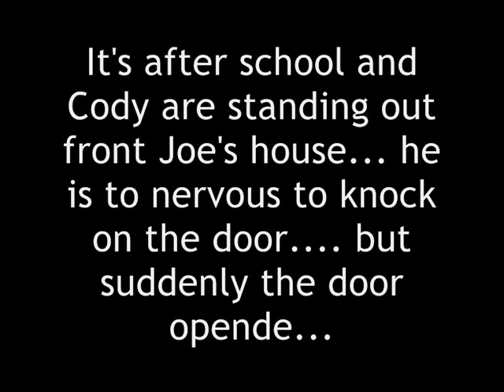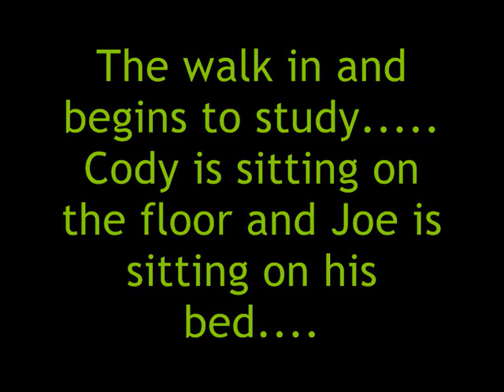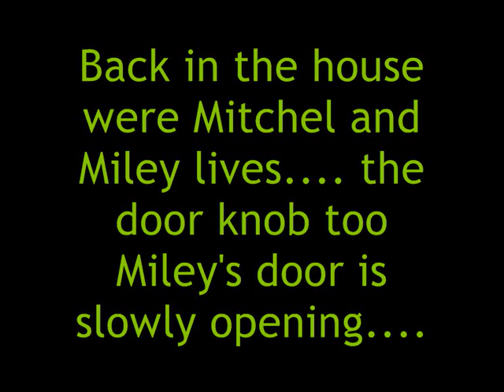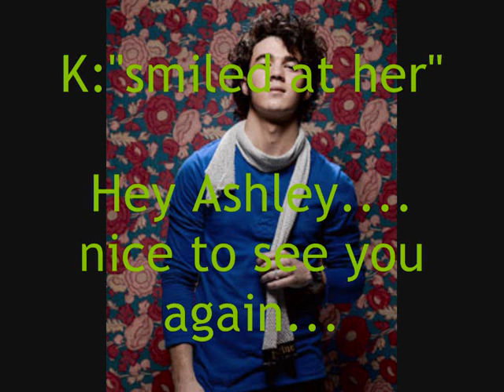So Hard To Tell - Ep. 3 "Diffrent"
Next is out.. please read, sucribe, and write comments...